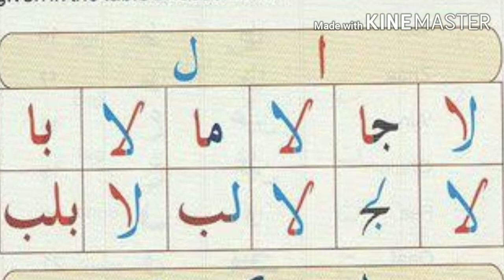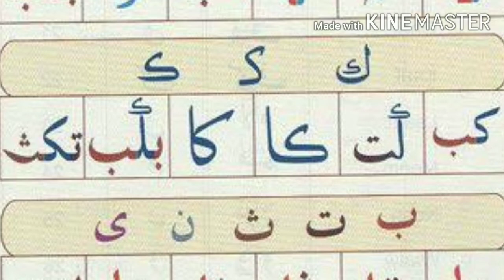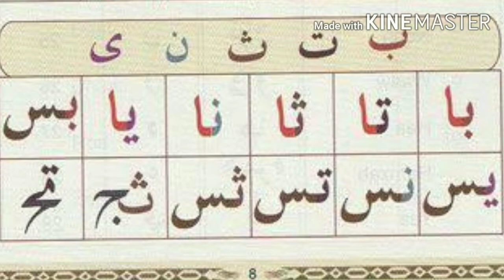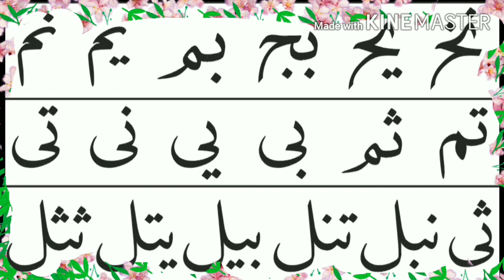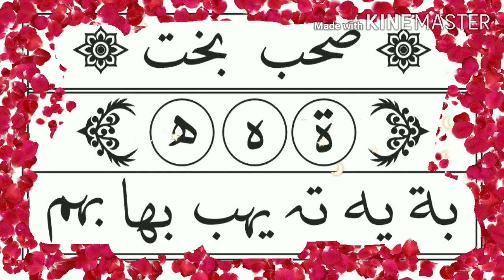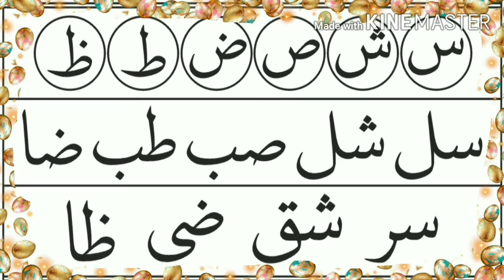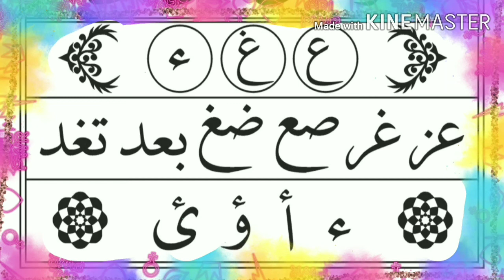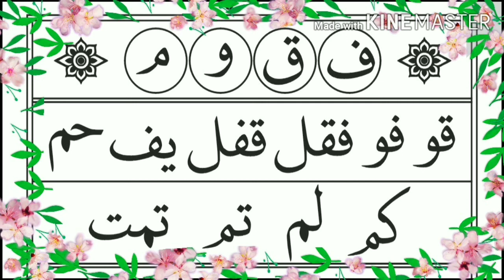Lesson#02 Murakkabaat, Mile Hue Huruf Ko Murakkabaat Kehte Hain, मुरक्कबात, मिले हुए हुरुफ की पहचान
Lesson # 02 Murakkabaat Mile Hue Huruf Ko Murakkabaat Kehte Hain, Jaise( لا), Combination Of Two or More Arabic Alphabets Are Called " MURAKKABAAT". मुरक्कबात, मिले हुए हुरुफ को "मुरक्कबात" कहते हैं. الدرس الثاني : مركبات، مجموعة الحروف العربية اثنين ام زايد منه

How can we join Arabic Alphabets
Arabic Alphabets in conjoined states

Arabic Language ke Mile Hue Huruf
Murakkabaat
Arabic Murakkabaat Alphabets

عربی زبان میں ملے ہوئے حروف کی شکلیں
ملے ہوئے حروف کو پہچانیں
ملے ہوئے حروف کیسے لکھیں

अरबी में मिले हुए हुरुफ
मुरक्कबात में मिले हुए हुरुफ
मुरक्कबात किसे कहते हैं

مركبات في اللسان العربية
أشكالها
الحروف العربية المركبه و أشكالها

Compound Letters in Arabic,
Saamgestelde Arabiese letters,
Mürəkkəb ərəb hərfləri,
Сложни арабски букви,
Sammensatte arabiske bogstaver,
Araabia lihtkirjad,
Lettres arabes composées
Zusammengesetzte arabische Buchstaben
Σύνθετα αραβικά γράμματα
אותיות ערביות מורכבות

Arabic Alphabets are called Huruful Hija, Let's Learn Qur'an. How to recite.
अलग अलग हरफों को मुफरदात कहते हैं, अलिफ, बा, ता,. कुरान पढना सीखें

नूरानी काईदा

Noorani Qaidah

नूरानी काईदा

نورانی قاعدہ

مركبات میں ملے ہوئے حروف کی شکلیں

मुरक्कबात में मिले हुए हुरुफ की शकलें

Murakkabaat Me Mile Hue Huruf Ki Shaklen

Structure of the Arabic Alphabets When They Are Joined Together

Jab Arabic Alphabets ko Ek Dusre Se Mila Ke Likhte Hain

جب عربی زبان کے حروف کو ملا کر لکھیں گے

अरबी जबान के हुरुफ को मिला के कैसे लेखते हैं

الحروف العربية

Ərəb əlifbaları

Арабски азбуки

Alfabets àrabs

Arabiske alfabeter

Arabische alfabetten

Alphabets arabes

არაბული ანბანი

Arabische Alphabete

Αραβικά αλφάβητα

אלפבית ערבית

Alphabets nke Arabic

Alfabeti arabi

アラビア語のアルファベット

អក្សរអារ៉ាប់អារ៉ាប់

Huruf Arab

अरबी वर्णमाला

Arabiske alfabeter

عربي الفبې

Alfabetos Árabes

ਅਰਬੀ ਅੱਖਰ

Mga Alpabetong Arabe

Арабские алфавиты

Арабиц Алпхабетс

අරාබි හෝඩිය

Xarfaha Carabiga

Alfabetos árabes

Alfabeti za Kiarabu

அரபு எழுத்துக்கள்

అరబిక్ వర్ణమాలలు

Want to be great